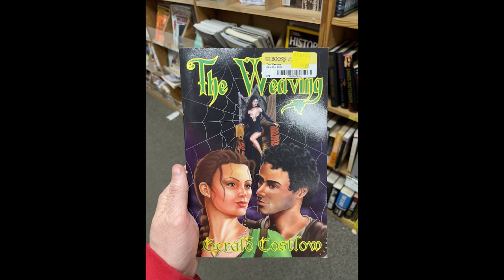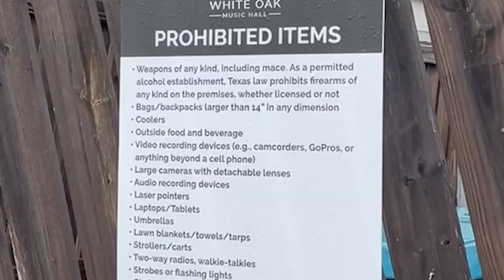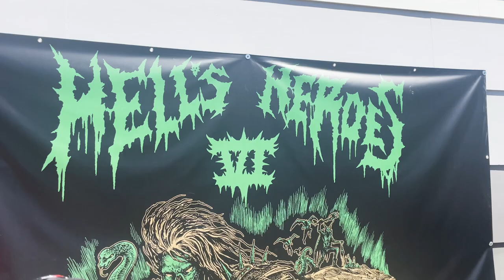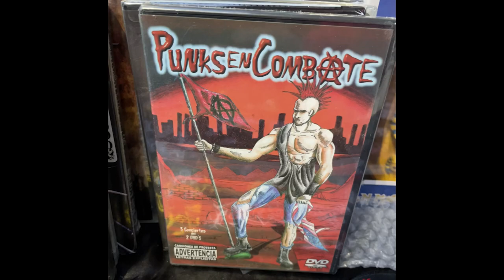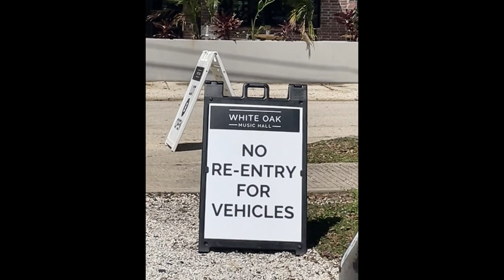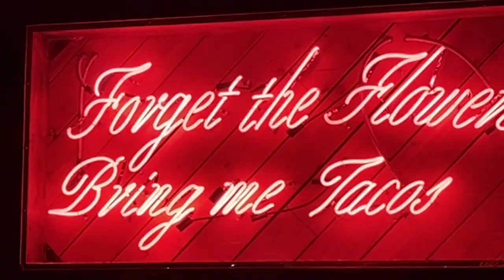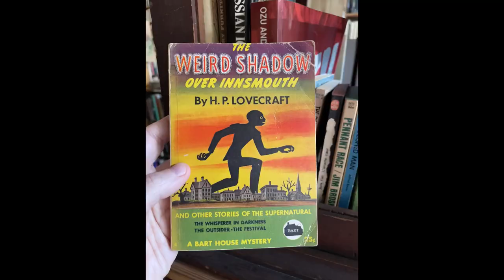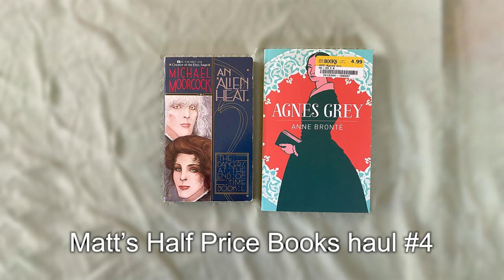Hell's Heroes 2024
March 20-25, 2024: Matt and Greg fly to Houston, TX for Hell's Heroes VI, but they mostly shop for Sword & Sorcery books.